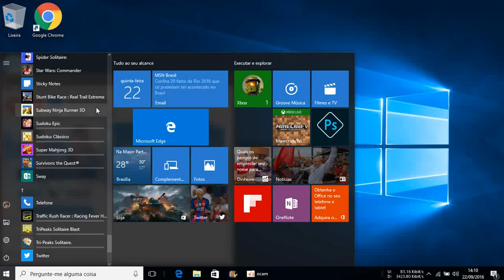Subway Ninja Runner 3D